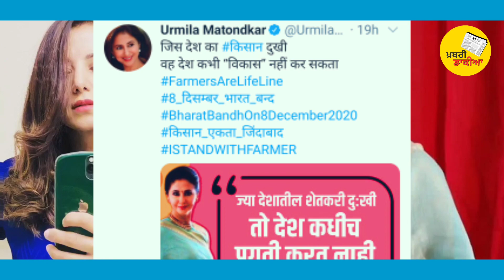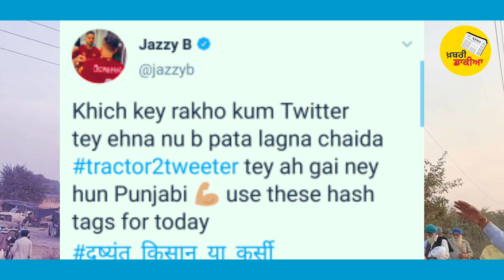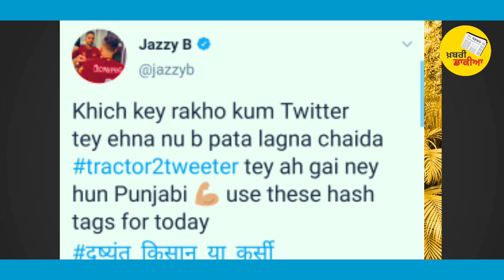Sidhu Moose Wala | Jazzy b | Sunny Leone | Urmila | Khabri Dakia